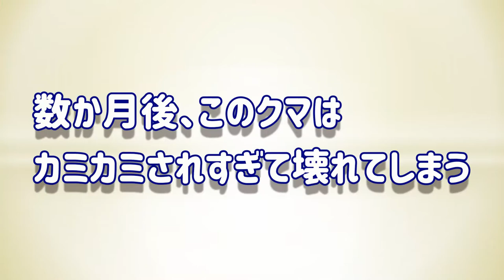赤ちゃんポメ、のちの超お気に入りおもちゃと出会う【ポメラニアン ハルノ】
超お気に入りになるおもちゃのクマとのファーストコンタクトです🤭